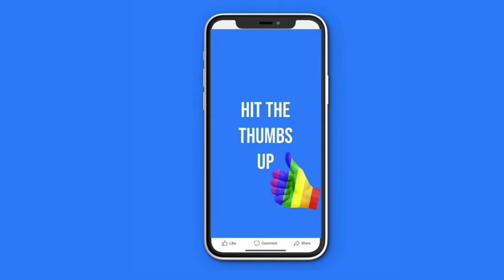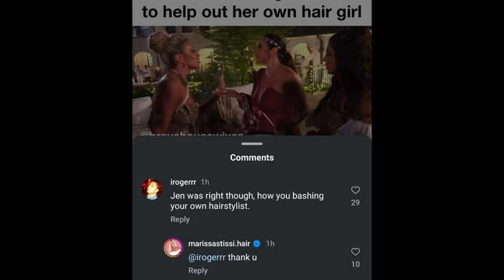Real Housewives of New Jersey | Season 14 | Episode 8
Videos credit : RealityEntertainmentTv , Bravo, NBC

YouTube Fair Use Disclaimer: Fair use principles under Section 107 of the Copyright Act allow the unlicensed use of copyrighted materials for fair use purposes, such as commentary, criticism, teaching, and news reporting. Copyright Disclaimer: The views and opinions expressed in this video and on Bryan Keith's YouTube channel do not necessarily reflect the views and opinions of Bryan Keith and the YouTube channel. All commentary is alleged!